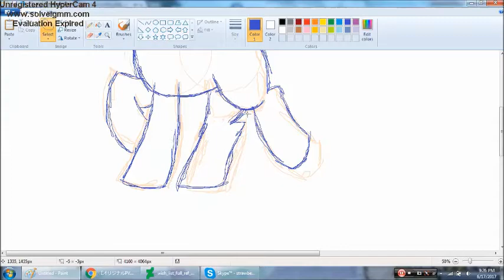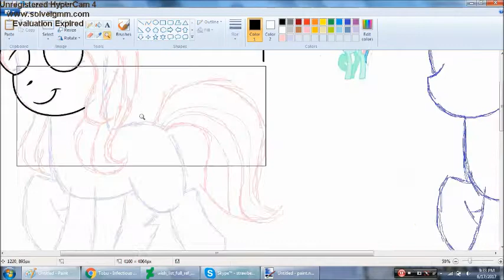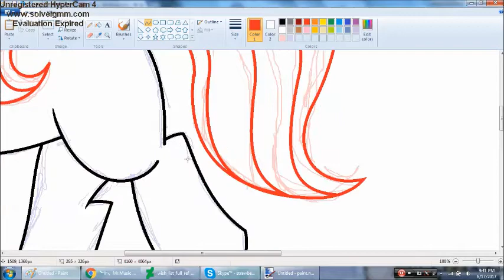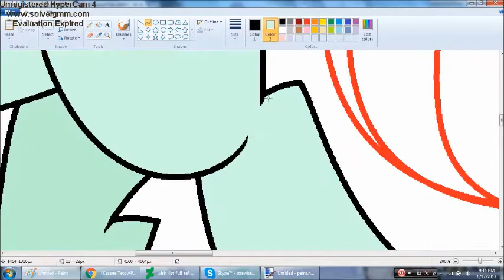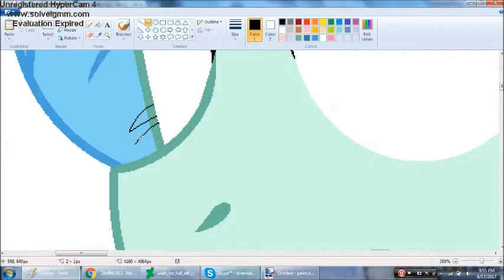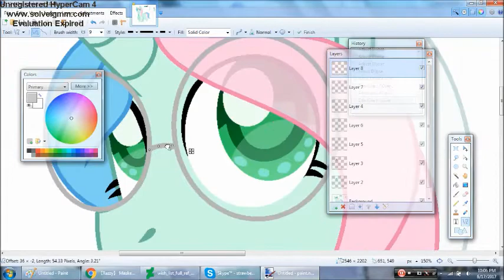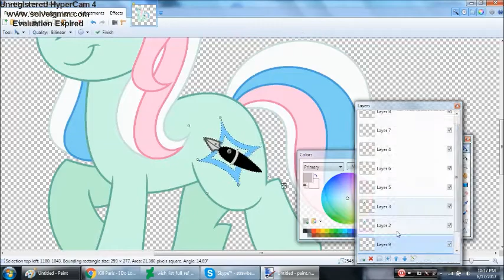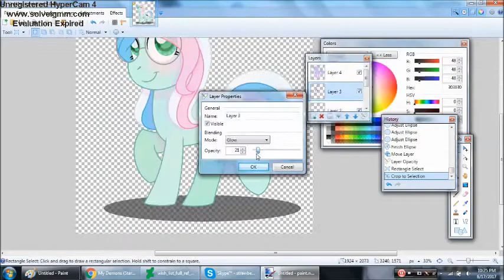Wish List Speedpaint (Art Trade)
Been a while since I've done one of these babies but here ya go ^^

Full art: